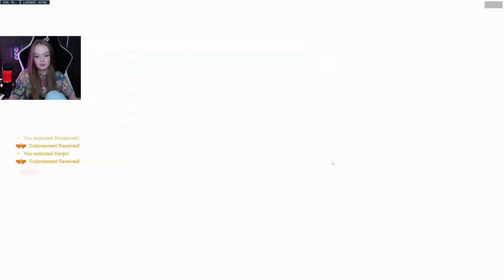Push game! - Competitive Role Selection - Support - 03.07.2023 (Season 5)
Game: Overwatch 2 - Competitive Role Queue - Support